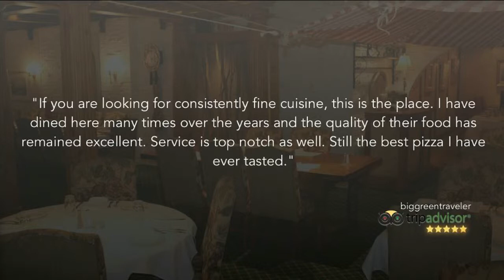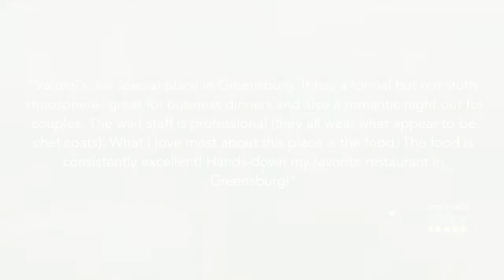Vallozzi's Restaurant - REVIEWS - Greensburg, PA Restaurant Reviews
Reviewed: ★★★★★ Vallozzi's Restaurant is one of the most top reviewed restaurant's in Greensburg, PA. In this video you will see some of the excellent reviews and testimonials that have been offered by their awesome customers. (these are real reviews by real customers)

For more information on Vallozzi's Restaurant Greensburg you can visit them at:

Vallozzi's Greensburg
855 Georges Station Road
Greensburg, PA 15601